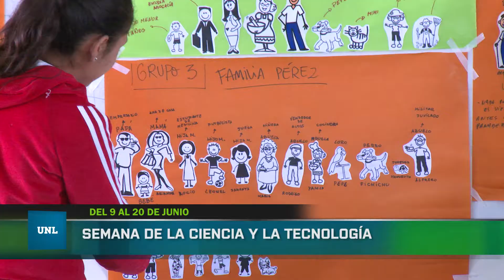UNL - Punto Info - La Universidad es noticia - Edición del 6 de junio de 2014.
Los títulos de hoy son:

Semana de la Ciencia y la Tecnología

*A partir de hoy
Multiexposición: "Universos Co-Habitados"

*Foro Cultural UNL
Verónica Codomí presentó su disco: Camino de Estrellas